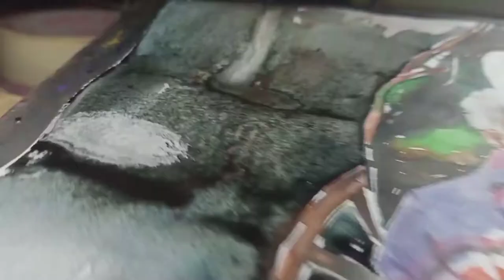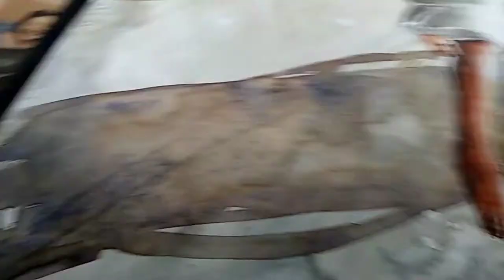Indian street side composition watercolor work || Ricsawala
Hello ta Kai se ho app log..